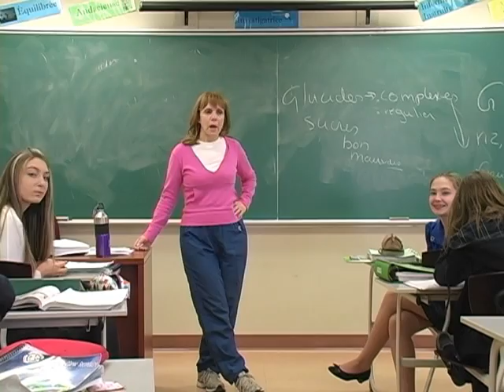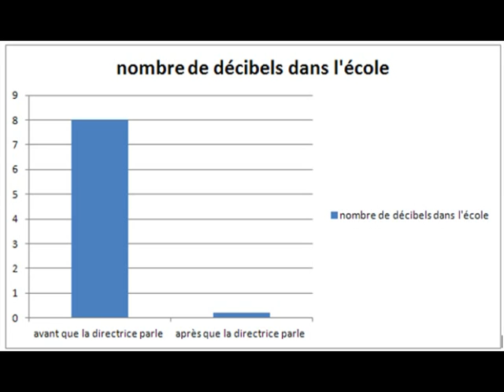2012-2013 : Documenteur (Équipe F)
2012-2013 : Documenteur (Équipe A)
DOCU MENTEUR - Arts et multimédia - Secondaire 5

PROPOSITION DE CRÉATION
Inspirée de l'atelier Doc-Choc de l'ONF, du film Bacon, le film du réalisateur Hugo Latulippe et d'exemples de fausses vidéos documentaires tirées du Festival du Documenteur, l'élève est invitée à collaborer à la création d'une vidéo proposant une fausse situation problématique à l'école Marie-Clarac.

Département des Arts de l'école Marie-Clarac Secondaire.